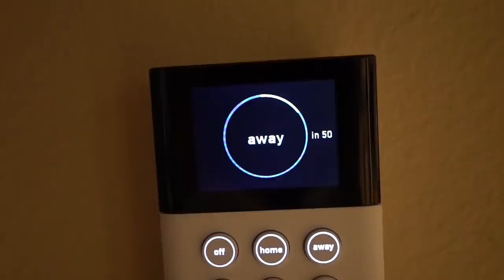Releasing 1,500 Fish - Big Bass Factory Pond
SimpliSafe is home security that is contract-free, easy-to-use, and customizable.

Googan Squad
1001 East Hebron Parkway